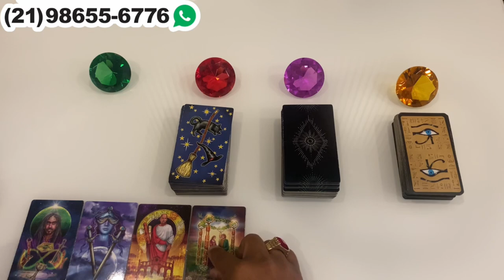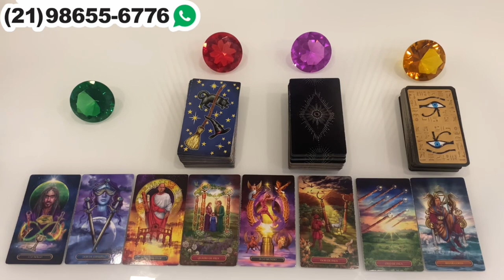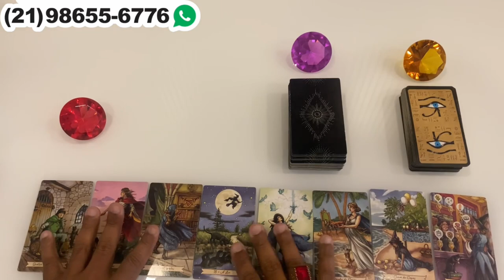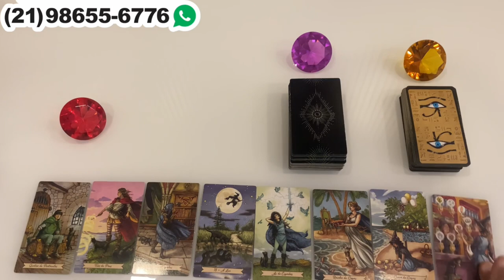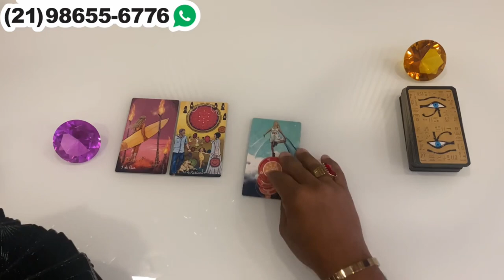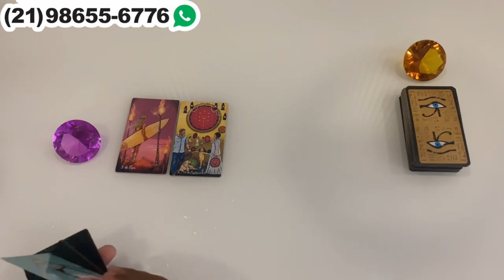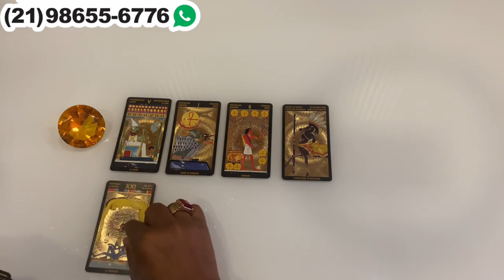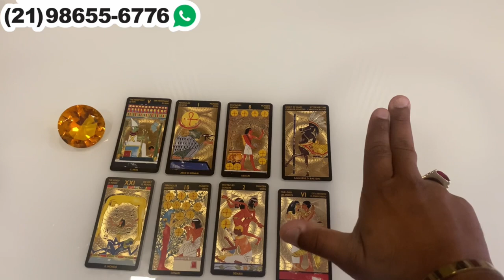Descubra Suas Respostas Com o Tarot Responde 🔮 | Previsões Diárias e Interativas